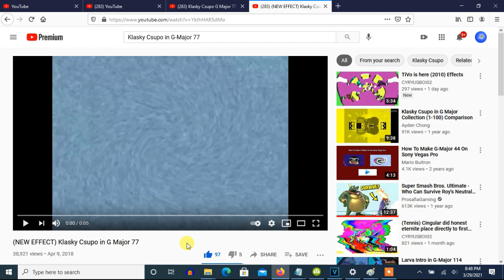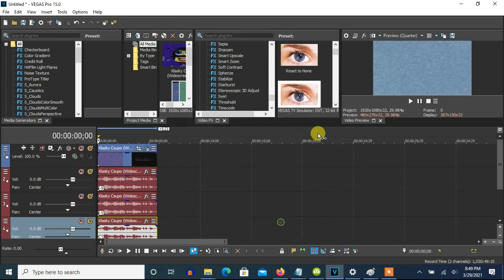How To Make G-Major 77 (Second Version) On Vegas Pro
Nicknames:

G-Major 77
G-Major 77 (Second Version)
G-Major 77 (V2)
G-Major 77 by CYRYUSBOI02

Note: This is the second version of G-Major 77 made on Vegas Pro.

How To Make G-Major 77:

(VideoFX)

1st: Invert - (Default) or 100% Inversion

2nd: Channel Blend - RGB to BGR

3rd: HSL Adjust - Hue: 0.100

4th: Swirl - Amount: 0.100

(AudioFX)

-9
-5
-3

Effect by CYRYUSBOI02

Klasky Csupo in G Major 77 Effects
1,354 views

Leotone African Jazz Jazz Maestro Instrumental Style - Whistles 3
4,356 views